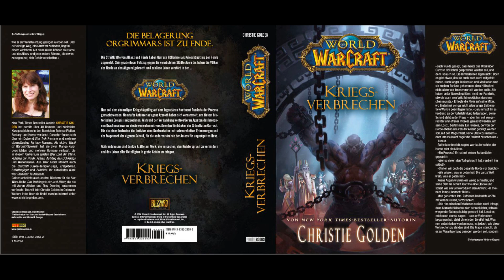World of Warcraft Hörbuch – Kriegsverbrechen - Kapitel 23 (German)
World of Warcraft Hörbuch
Kriegsverbrechen: ein Roman von Christie Golden

Bearbeitung + Vertonung : Blackridge Pictures